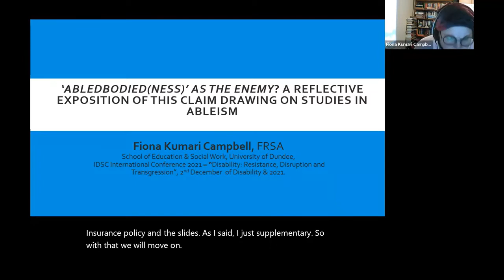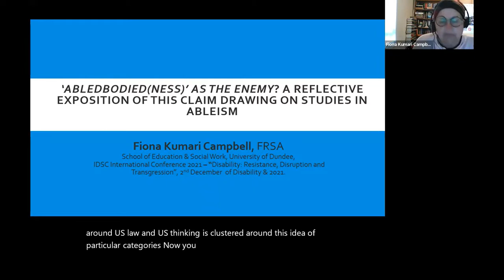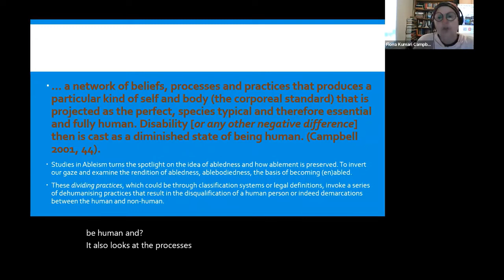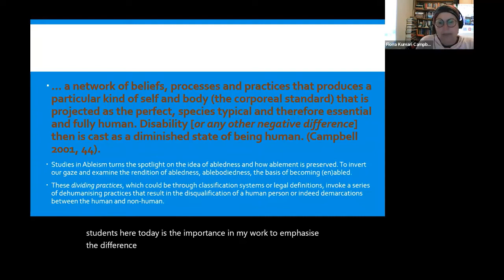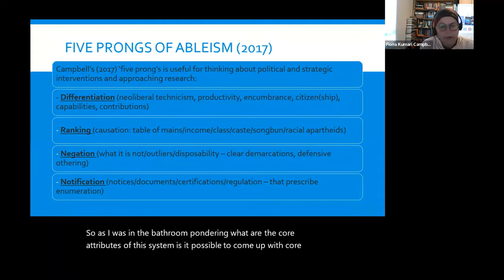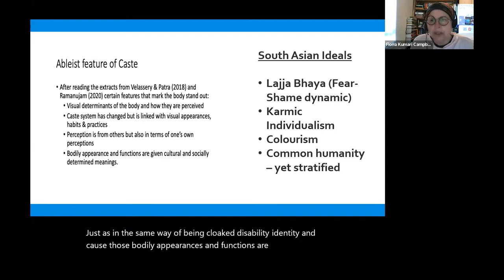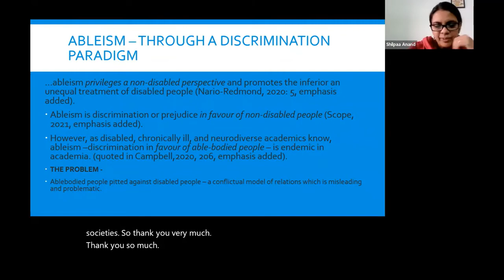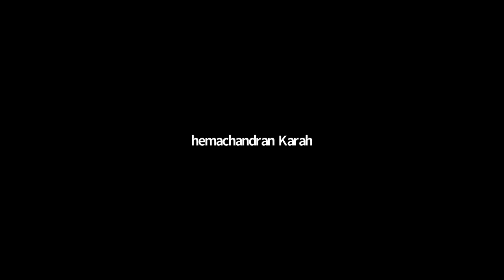IDSC International Conference - Session by Prof. Fiona Kumari Campbell